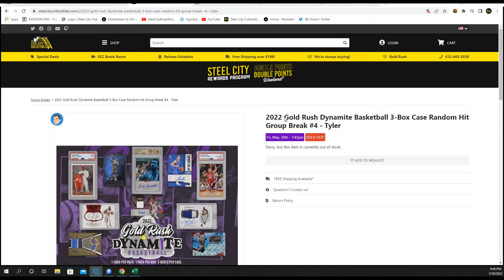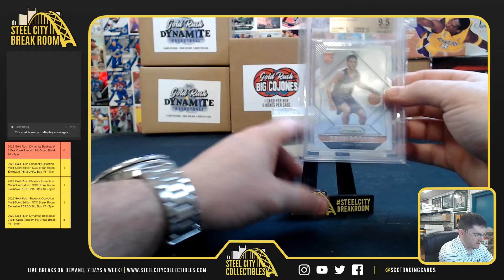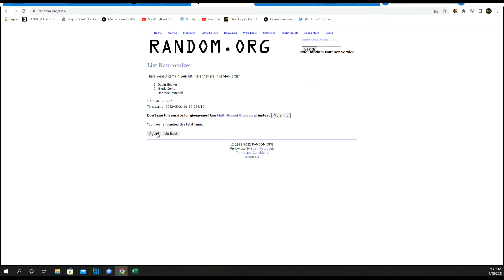2022 Gold Rush Dynamite Basketball 3-Box Case Random Hit Group Break #4 - Tyler